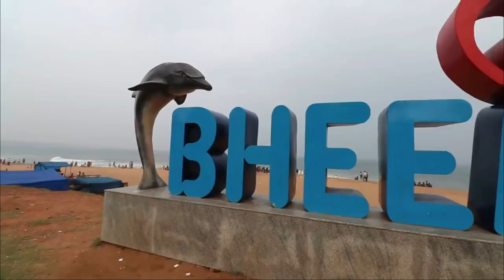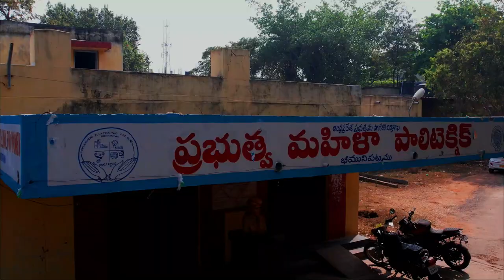GPTW College Tour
Government Polytechnic for Women, Bheemunipatnam, located in Nerellavalasa colony, Bheemunipatnam in an area of 11 acres is one of the best women polytechnics in Andhra Pradesh offering technical education in various disciplines. This Women’s Polytechnic was incepted during 1984 with a view to empower the women in the field of Technical Education.